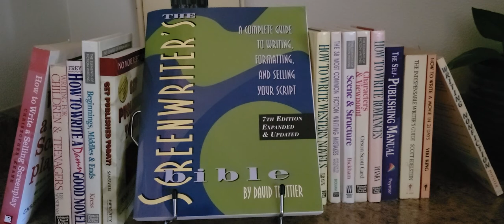Book Review The Screenwriter's Bible 7th edition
The Screenwriter's Bible 7th edition by David Trottier

For information on getting Robin to review your book, eBook, or movie, check out these